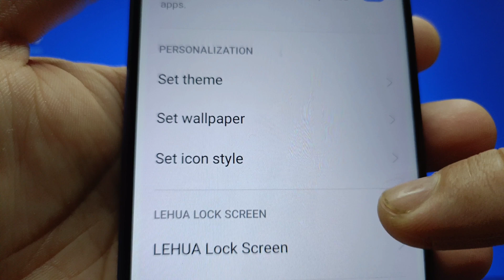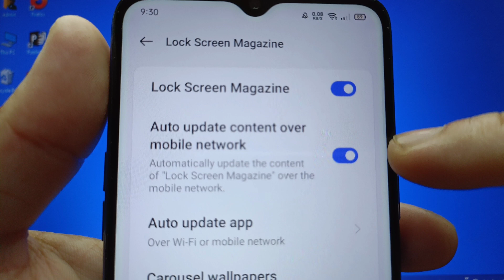How to enable or disable auto update content over mobile network on Realme 5 lock screen magazine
Do you want to enable or disable auto update content over mobile network on Realme 5 lock screen magazine.

Thanks...